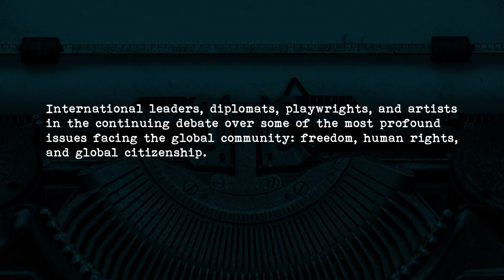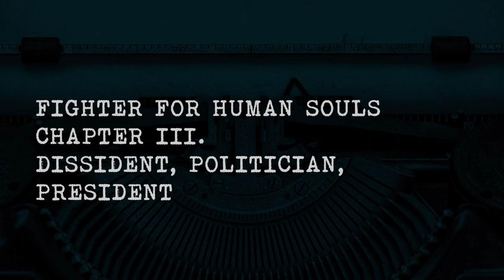Havel conversations: DEMONSTRATING THE POWER OF WORDS - William Luers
Interview between William Luers and Lenka Kabrhelová:

Biography: William Henry Luers was born on May 15, 1929. He served as American ambassador to Czechoslovakia between 1983 and 1986. In his role as ambassador, Luers hosted a range of American artists and writers in the Czechoslovak capital, in a bid to “change the vision” of American power from that of a military to a cultural force. Through such cultural diplomacy, Luers made contact and struck up friendships with prominent Czechoslovak dissidents, including Václav Havel. Luers witnessed Havel’s transition from dissident to president first-hand and, later, hosted Václav Havel in New York City on his first visit in office. Luers has also served as American Ambassador to Venezuela, and as a diplomat in the former Soviet Union. Today, he teaches at Columbia University’s School of International and Public Affairs. Luers refers to Havel as a “unique soul” and “probably the most powerful legacy that the Czech people [will] ever have.”
Chapter I: Context – 00:00:32
Chapter II: Havel as Playwright/ Writer – 00:12:07
Chapter III: Dissident, Politician, Playwright – 00:22:10
Chapter IV: Moral Character - 00:52:58
Chapter V: Legacy – 00:58:06